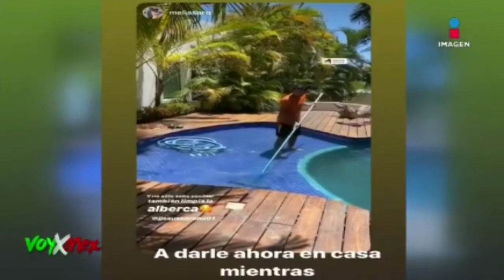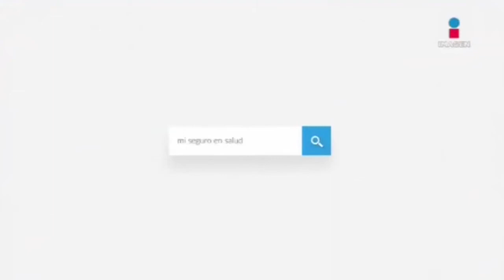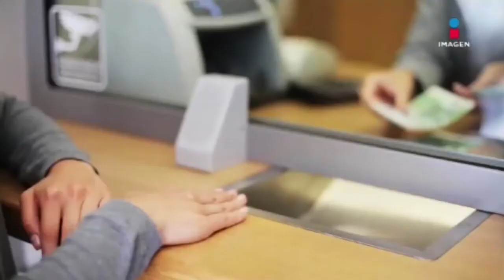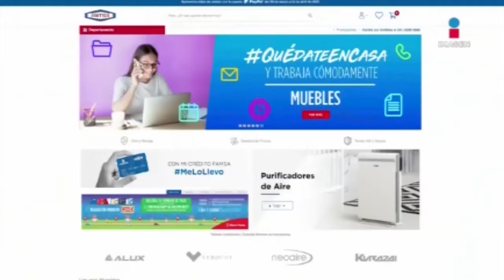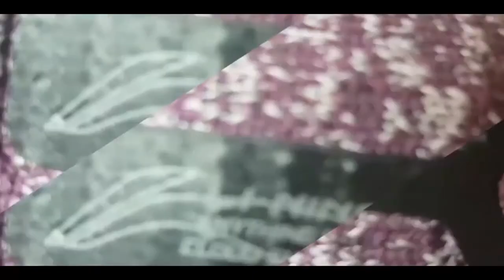Voy X Mex hoy nos acompaña Yahir Ocampo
Ademas todo acerca de los juegos Olímpicos Tokio 2020 y de como se mantienen los atletas activos durante la pandemia, esto es Voy X Mex.